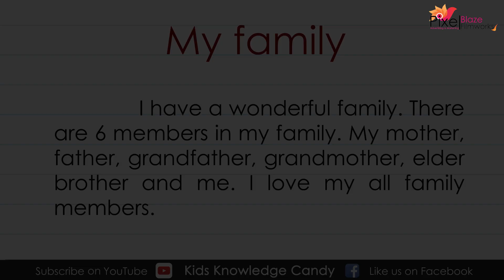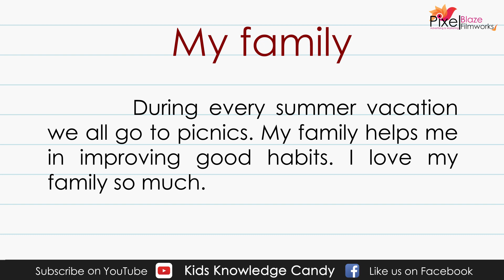My Family Essay | Paragraph / Essay on my family